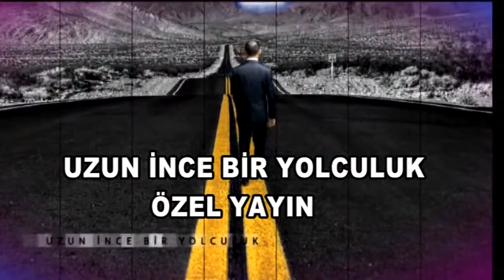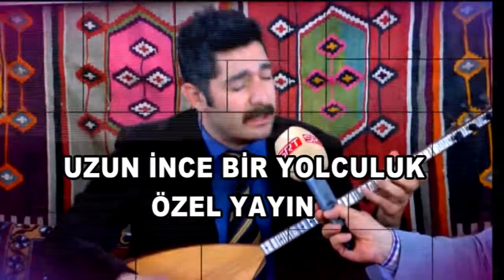CEM VAKFI SİVAS ŞUBESİ AŞURE VE MATEM CEMİ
UZUN İNCE BİR YOLCULUK ÖZEL YAYIN  CEM VAKFI SİVAS ŞUBESİ AŞURE VE MATEM CEM İBADETİ  SİVAS SRT TV CANLI YAYIN